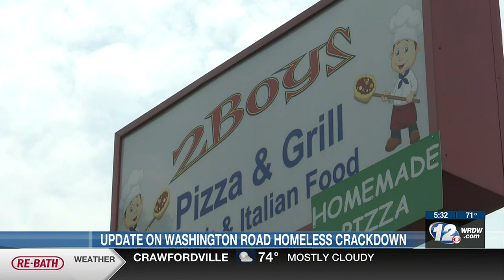Update on Washington Road homeless crackdown